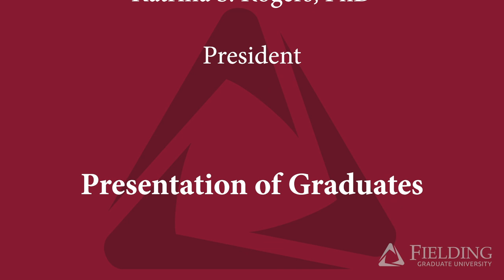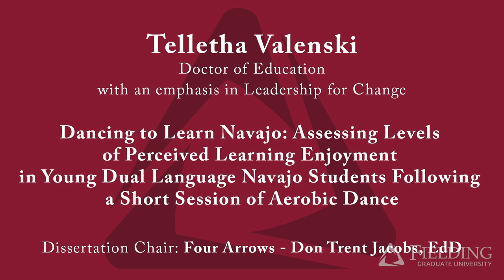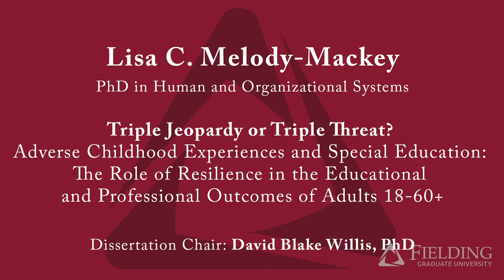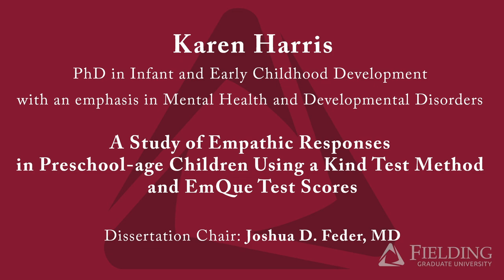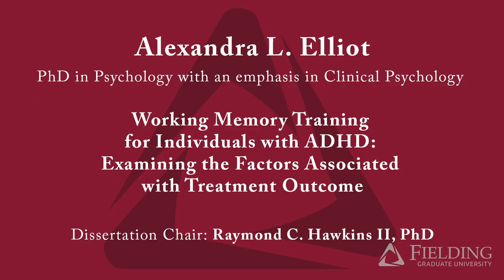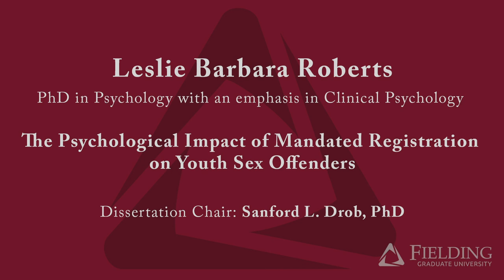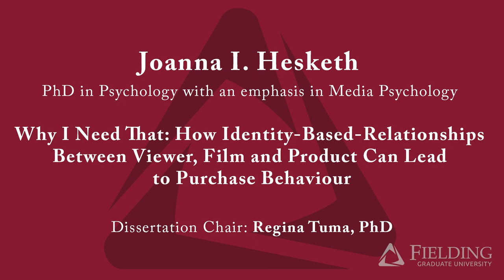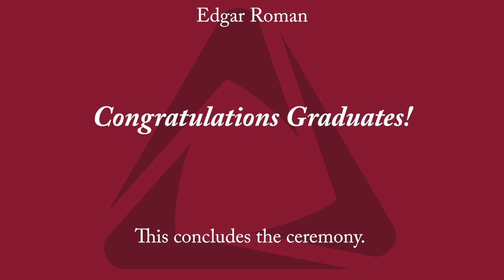2021 Virtual Graduation Fielding Graduate University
Fielding’s 2021 graduation ceremony was virtual during Winter Session/Spring 2021 term, and premiered on January 30th, 1 pm PST.

Agenda

00:00:00 = 5-minute countdown

00:05:00 = Beginning of Program

00:10:16 = Presentation of Graduates

00:10:23 = School of Leadership Studies

00:10:33 = MA in Organizational Development and Leadership

00:13:55 = Doctor of Education

00:21:13 = Doctor of Education with an emphasis in Leadership for Change

00:29:12 = PhD in Human Development

00:34:12 = PhD in Human and Organizational Systems

00:50:56 = PhD in Organizational Development and Change

00:58:44 = School of Psychology

00:58:55
MA in Infant and Early Childhood Development with an emphasis in Mental Health
MA in Media Psychology

01:03:57 = PhD in Infant and Early Childhood Development with an emphasis in Mental Health and Developmental Disorders

01:24:56 = PhD in Psychology with an emphasis in Clinical Psychology

02:03:23 = PhD in Psychology with an emphasis in Media Psychology

02:31:08 = Graduates in Absentia